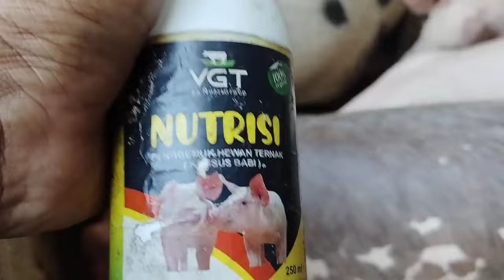Proses babi penggemukan dengan pakan berprotein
Hay temen temen di sini saya berbagai cara berternak babi dengan vgt nutrisi  _aryawardana3